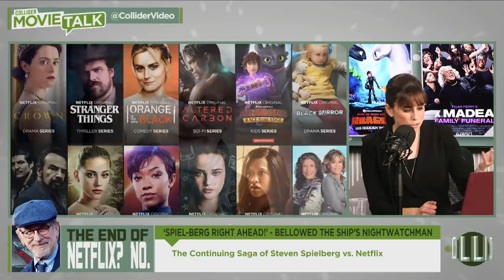Steven Spielberg vs. Netflix: Who’s Right and Who’s Wrong? - Movie Talk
Today on Collider Movie Talk, Perri Nemiroff, Haleigh Foutch, and John Rocha discuss the day's hot topics in movie news, including:

- Weekend Box Office: How to Train Your Dragon 3 Flies Past Madea
- Steven Spielberg vs. Netflix
- Carrie Coon and Finn Wolfhard in Talks to Lead New Ghostbusters
- New Shazam Trailer Explores the Lighter Side of the DC Universe

WATCH LIVE PROGRAMMING ON COLLIDERVIDEOS
- Collider Live: Weekdays, 1pm ET / 10am PT
- Movie Talk: Monday-Thursday, 7pm ET / 4pm PT

- Collider Heroes (Comic Book Movies & TV Shows)
- Collider Jedi Council (Star Wars Movies, Canon, and Fandom)
- Rule of Two (Star Wars Speculation)
- Collider Mailbag (Fan Questions)
- Plus Movie Reviews, Spoiler Talk, Trailer Reactions, Commentaries, and much more!